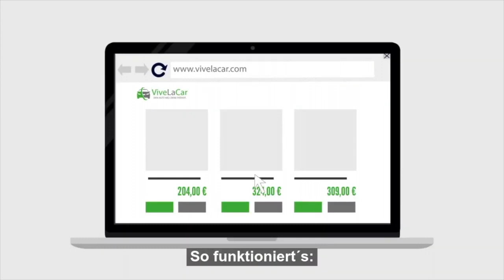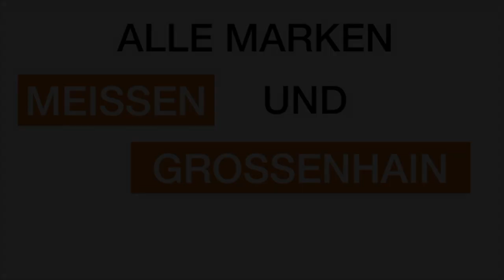Auto ABO Meissen Großenhain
Auto Abo / Autoflatrat in Meißen und Großenhain, Ihr Standort für Auto Abo - probiere es aus - noch nie war es so einfach

Was ist ein Auto Abo oder auch Auto Flatrate genannt? Auto Abo ist wie eine offene Beziehung, Fahren ohne Treue.

Du suchst nach etwas jüngeren oder größeren? aber nicht auf Dauer?
Du benötigst für Dienstreisen was neues? Du sehnst dich nach Abwechslung?
Willst dich aber nicht Fest binden?
An Laufzeiten? Anzahlungen? Restzahlungen durch Leasing oder Finanzierung?

Du suchst für unbestimmte Zeit ein Auto?
Im Auto Abo Sachsen, bekommst du einfach und flexibel das Fahrzeug, das aktuell benötigt wird.
Egal ob Du beruflich nur zeitweise ein Auto benötigst , dein aktuelles Fahrzeug zu klein oder du einfach gerne regelmäßig Abwechslung möchtest? Du entscheidest welches und wie lange.

Du übernimmst den Tank - MEI-MI AUTO ABO kümmert sich um den Rest. Kein Risiko & keine Sorgen! Treulose-Inclusive Preise.
Gratis Telefonberatung: 03521/734468